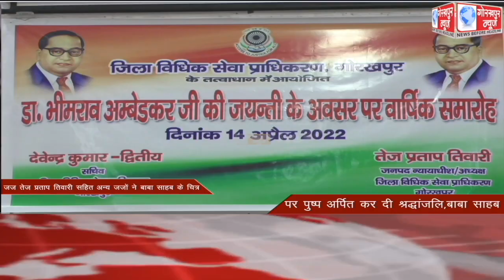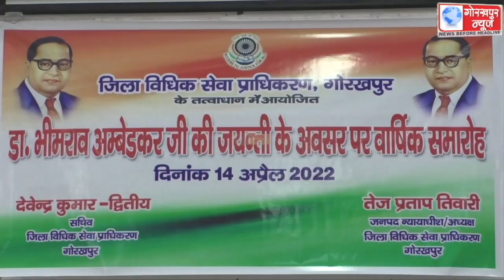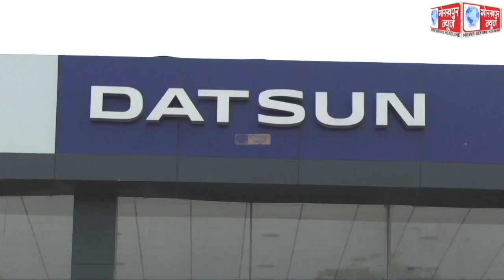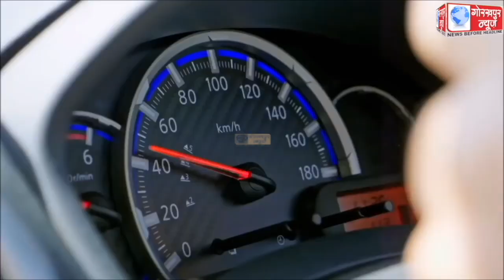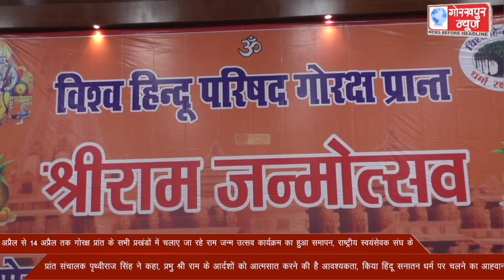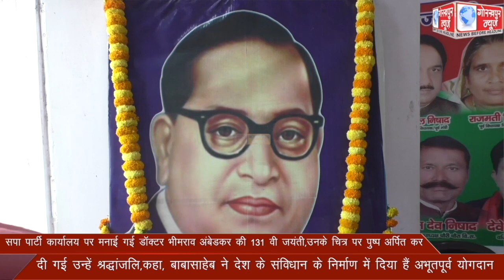GORAKHPUR NEWS 14-04-2022